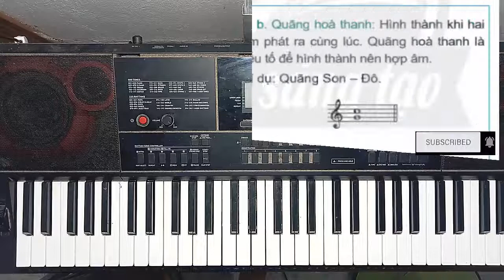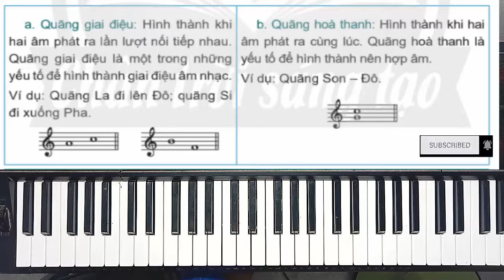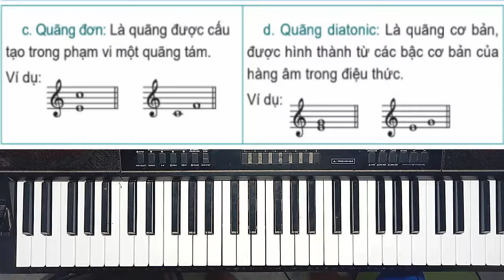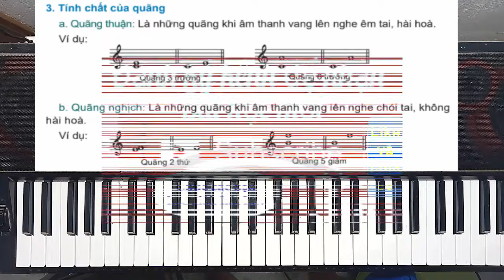KHÁI NIỆM VÀ CÁC TÍNH CHẤT CỦA QUÃNG ÂM NHẠC 10 CHÂN TRỜI SÁNG TẠO